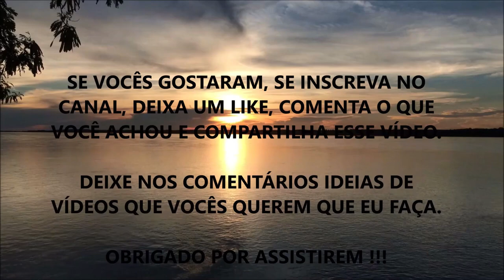DISCIPLINA É LIBERDADE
Nesse vídeo eu comento sobre como a disciplina pode te trazer liberdade (apesar de parecer uma prisão).